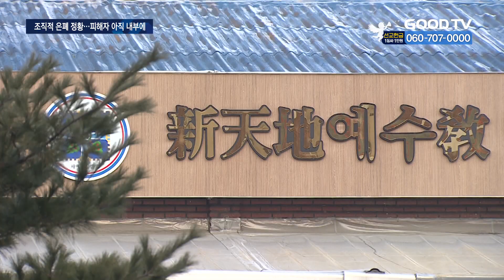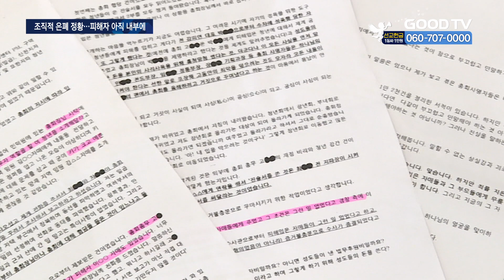‘신천지, 성폭력 은폐’ 내부고발자 증언 나와 [GOODTV NEWS 20230315]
[앵커]

이단 JMS 정명석 교주의 성폭력 범죄가 드러나면서 사회가 떠들썩 한데요. 이단 신천지에서도 성폭력 사건을 조직적으로 은폐하고 있단 내부 고발자의 증언이 나왔습니다.

정성광 기자의 보돕니다.

[기자]

[   정향숙 임원 / 전국신천지피해자연대   : 사이비종교의 추악하고 교활한 민낯이 또 드러나고 있습니다.   ]

이단 신천지 이만희 교주가 총회 임원의 성폭력 혐의를 알고도 조직적으로 은폐했다는 내부 고발이 나왔습니다.

전국신천지피해자연대는 14일 서울 서대문구 경찰청 앞에서 기자회견을 갖고 내부 고발자의 증언을 바탕으로 이만희 교주를 포함한 간부 5명을 고발했습니다.

[   홍연호 고문 / 전국신천지피해자연대(내부고발 증언문 대독)   : 고모 씨가 두 명의 여자를 강간하였다는 얘기를 들었고 이를 확인하여 총회장님께 전화를 드렸습니다. 총회장님께서 바로잡아 주실 것이라 믿었고 기다리며 피해 청년들을 위로했습니다. 그러나 이후 (제가) 총회를 음해하려고 거짓으로 꾸며냈다고 하는 말을 들었고…   ]

내부고발자의 증언문에 따르면, 지난 2020년 신천지 신도를 중심으로 코로나19감염자가 폭증했던 당시 신천지 총무였던 고 씨는 “이만희 총회장의 사택에 방문해야 한다”며 내부고발자 유씨에게 “검찰과 기자의 눈을 가려줄 아내 역할을 할 여신도를 보내달라”고 요청했습니다.

이후 고 씨로부터 성폭력을 당한 여신도 김모 씨가 총회 간부로부터 성폭력을 당했단 자필 진술서를 작성했지만 이 과정에서 신천지 고위 간부들이 피해 여성에게 거액의 합의금을 주고 경찰 측에 ‘그런 일이 없었다’고 증언하도록 회유하고 은폐한 겁니다.

[   신강식 대표 / 전국신천지피해자연대   : (증언문에 따르면) 피고발인 일당은 피해자들을 회유와 협박하여 피해사실을 진술하지 못하도록 한 것으로 보입니다. 신천지란 특별한 종교조직 내에서 피해자들은 어떤 보호도 받지 못하는 무방비 상태로 방치되었다고…   ]

실제로 당시 이 사건을 수사 중이던 경찰은 피해 여성들이 협조를 해주지 않아 증거불충분으로 수사가 종결됐다고 밝혔습니다.

전피연 측은 내부고발자의 진술을 바탕으로 고소장을 접수하고, 여전히 신천지 내부에 있는 피해자를 위해 신속히 강제수사가 이뤄져야 한다고 강조했습니다.

GOODTV NEWS 정성광입니다.

* 방송시간
 GOODTV NEWS

● 본방 : 월 ~ 금요일 21:50
● 재방 : 화 ~ 금요일 06:50  /  토요일 06:00
● 삼방 : 화 ~ 금요일 12:00   /  토요일 14:00

* 시청방법

- IPTV: KT Genie TV 234번, SKB Btv 293번, LG U+ 273번
- 위성TV: KT 스카이라이프 186번
- 케이블: Btv 케이블 224번, LG헬로비전 289번, 딜라이브 303번,